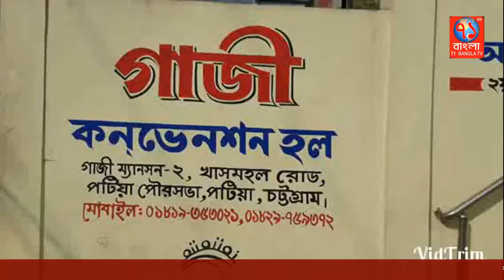পটিয়ায় গাজী কনভেনশন সেন্টারের ওয়াল ভাংচুর ও লুটপাটের অভিযোগ|Potia|71Bangla TV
পটিয়া পৌর সদরের গাজী কনভেনশন সেন্টারের পিছনের দেয়াল ভাংচুর এবং লুটপাটের  অভিযোগ করা হয়েছে।
এতে গাজী কনভেনশন সেন্টারের পরিচালক  গাজী মুহাম্মদ গিয়াস উদ্দিন অভিযোগ করেন প্রতিপক্ষ নুরুল আবছারেের সাথে বিরোধ নিয়ে থানায়
উভয় পক্ষের মধ্যে বিচার চলাকালীন এভাংচুর এবং লুটপাটের ঘটানো ঘটানো হয়েছে। তিনি রাতের আধারে নুরুল আবছার কতৃক বহিরাগত সন্ত্রাসী নিয়ে এ ন্যাক্কার জনক ঘটনা ঘটিয়েছেন বলে অভিযোগ করে প্রশাসনের কাছে ন্যায় বিচার চেয়েছেন। পক্ষান্তরে নুরুল আবছারের স্ত্রী জয়নাব বেগম ও ভাগিনা মোরশেদুল আলম ৭১ বাংলা টেলিভিশনকে  নুরুল আবছারের বিরুদ্বে আনিত অভিযোগ অস্বিকার করে বলেন, নুরুল আবছার এ ঘটনায় জড়িত নয়, প্রতিপক্ষরা তাদের কে ফাসাতে মিথ্যা অভিযোগ এনেছে। তারা প্রশাসনের কাছে নিরপেক্ষ তদন্তের মাধ্যমে এর সুবিচার দাবি করেছেন।পটিয়া থানার অফিসার ইনচাজ শেখ নেয়ামত উল্লাহ, বলেন বিষয়টি যথাযথ তদন্তের মাধ্যমে দোষিদের বিরুদ্বে আইনানুগ ব্যাবস্হা নেওয়া হবে।